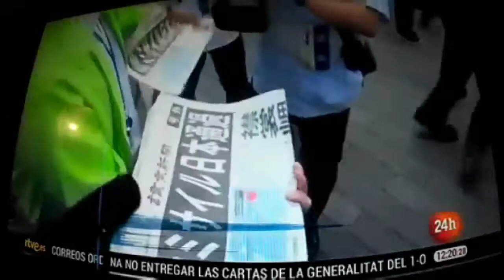ALBERTO CANOSA Y LA METAFORA DEL QUIJOTE TAN ACTUAL